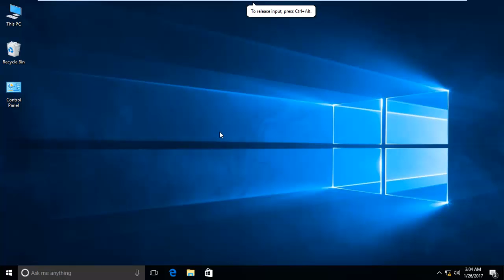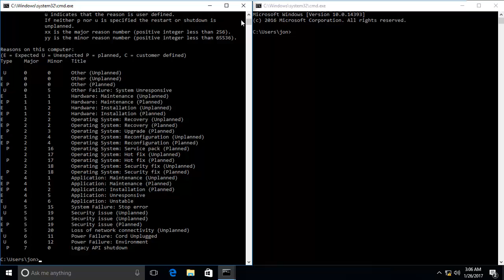How to log off and Shutdown in your System through cmd